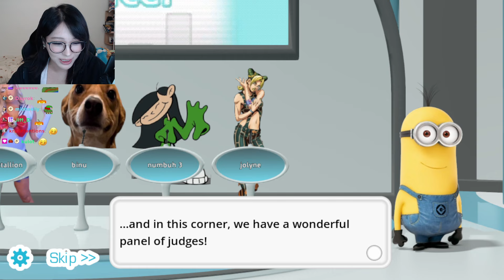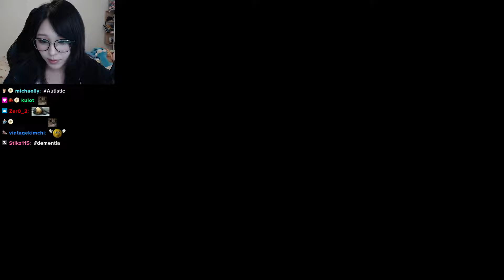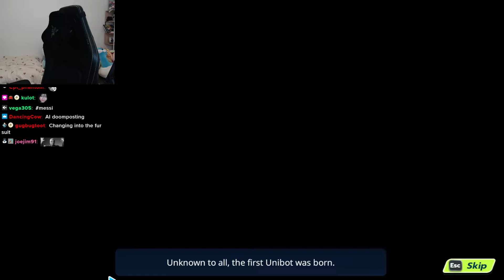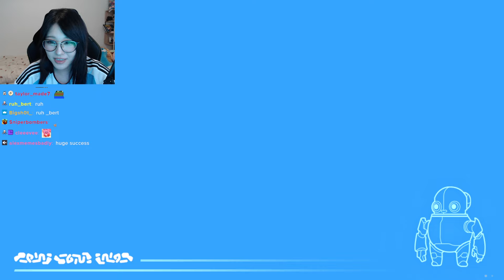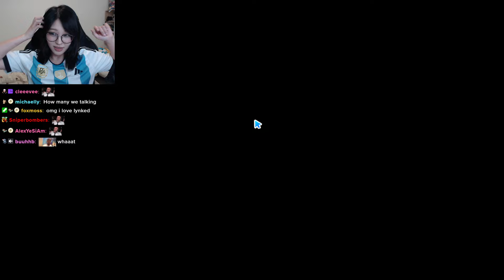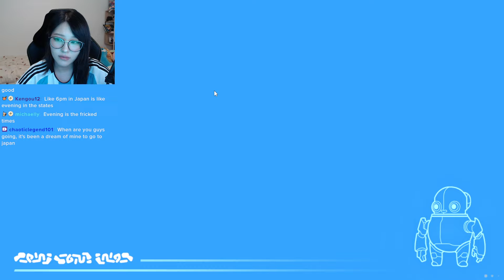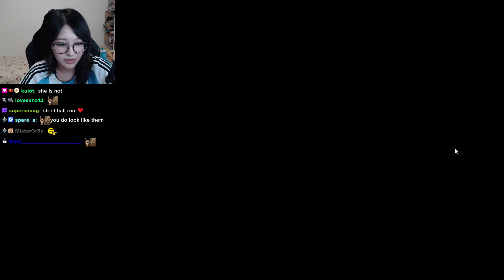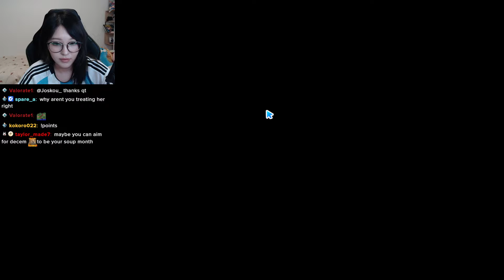hyoon | 2024-10-22 | meow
Stream Title: meow

00:00:00 Loading Screen
00:03:38 Just Chatting
00:22:18 The Choicer Voicer
00:38:17 Just Chatting
00:44:57 Lynked: Banner of the Spark